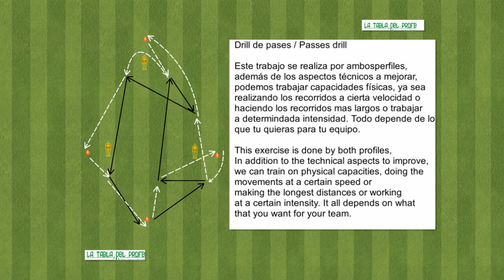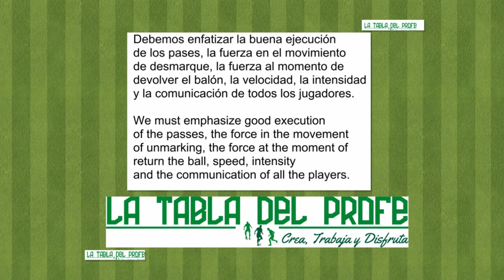Drill de pases 1 desmarques / Passes drill 1 unmark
Drill de pases / Passes drill

Este trabajo se realiza por ambos perfiles, además de los aspectos técnicos a mejorar, podemos trabajar capacidades físicas, ya sea realizando los recorridos a cierta velocidad o  haciendo los recorridos mas largos o trabajar a determinada intensidad. Todo depende de lo que tu quieras para tu equipo.

This exercise is done by both body sides, In addition to the technical aspects to improve, we can train on physical capacities, doing the movements at a certain speed or making the longest distances or working at a certain  intensity.
 It all depends on what that you want for your team.

Debemos enfatizar la buena ejecución de los pases, la fuerza en el movimiento de desmarque, la fuerza al momento de devolver el balón, la velocidad, la intensidad y la comunicación de todos los jugadores.

We must emphasize good execution of the passes, the force in the movement of unmarking, the force at the moment of return the ball, speed, intensity and the communication of all the players.

Esta tarea de entrenamiento y muchas más las puedes encontrar en la aplicación La Piloto Soccer.
You can find this training task and many more in the La Piloto Soccer application.